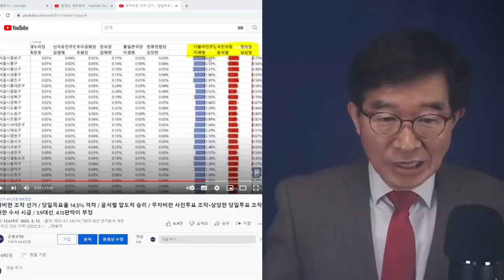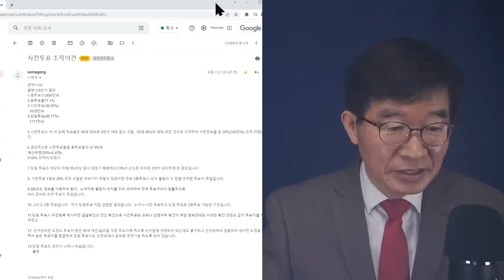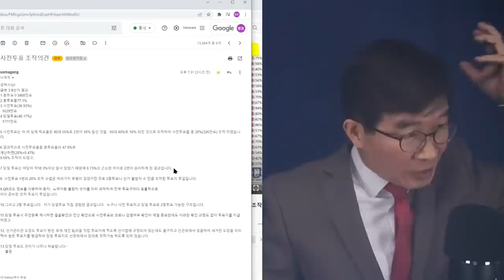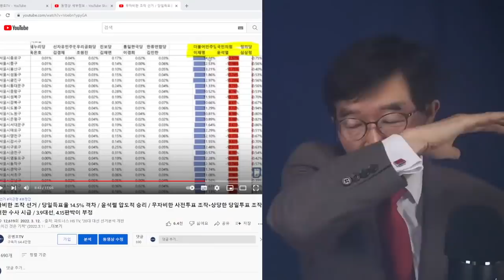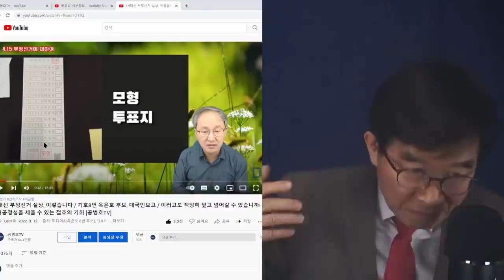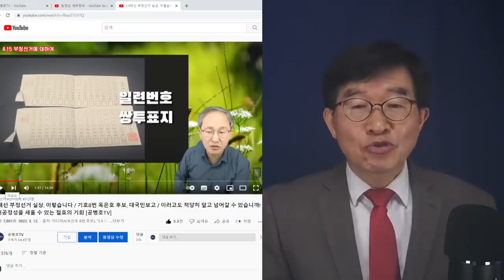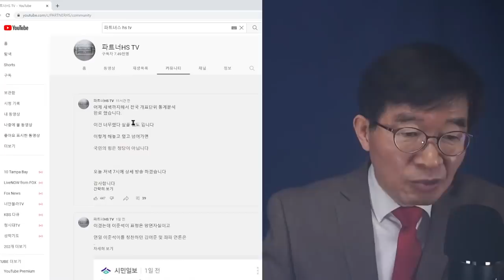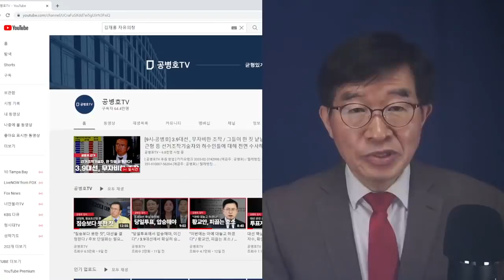선관위, 범죄집단인가? / 김세환 사무총장, 무슨 짓을 했는지 아는가? / 도대체 이렇게 투표조작을 하면, 어떻게 되는지 아는가? [공병호TV]